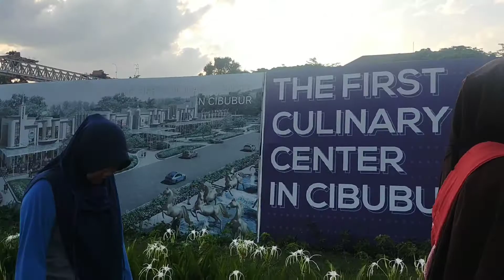Citra grand Cibubur CBD || Jalan Jalan di perumahan citra grand Cibubur CBD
citragrand cibubur cbd cluster fraser park,citra cibubur cbd,citragrand cibubur cbd,cbd cibubur,citragrand cbd cibubur,jalan jalan sore di perumahan citra grand Cibubur CBD